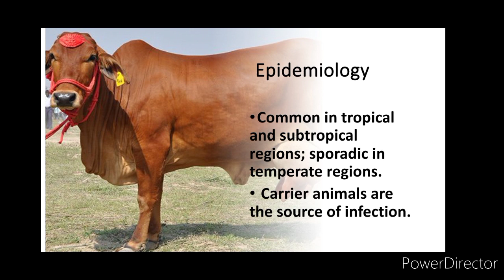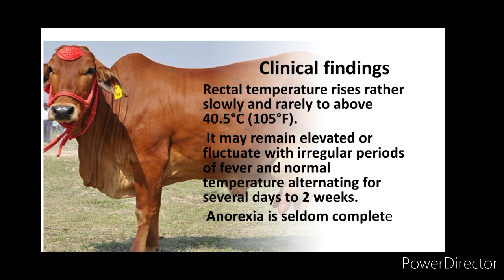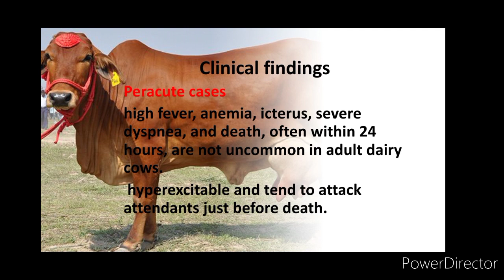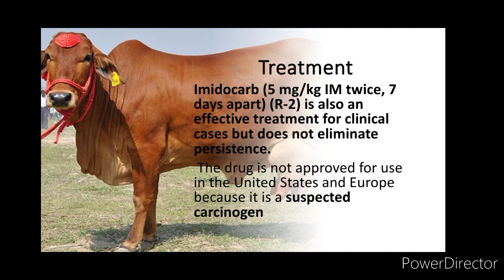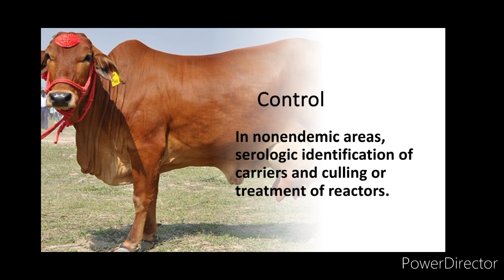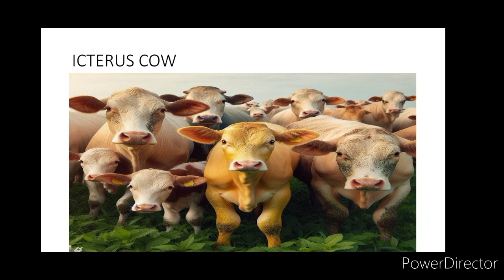ANAPLASMOSIS A BOVINE DISEASE, TICK FEVER, ANAPLASMA SPP. DISEASE OF RUMINANTS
ANAPLASMOSIS IN BOVINE, RICKETSIAL DISEASE , ANAPLASMA SPP INFECTION IN RUMINANTS, TICK FEVER